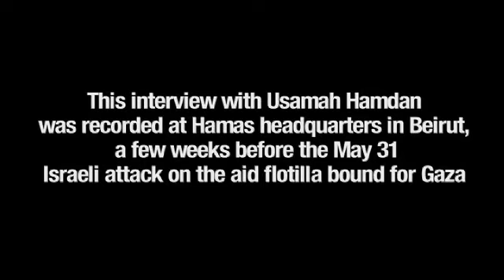Interview with Hamas Pt2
Usamah Hamdan on the targeting of civilians in the Palestinian Israeli conflict